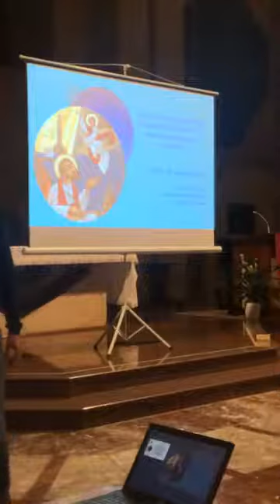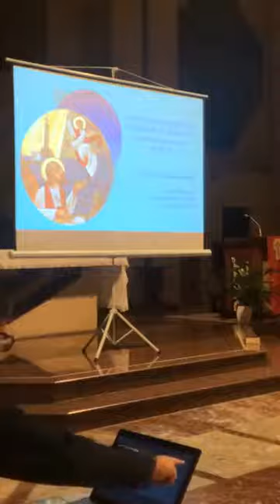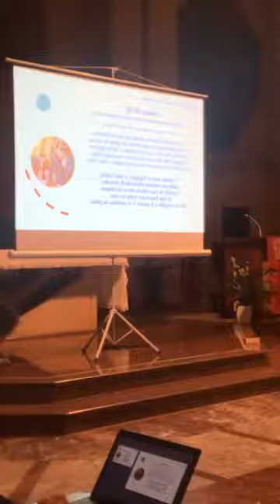Ricorda e Racconta - 3° Incontro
3° Incontro de "Ricorda e Racconta", la catechesi narrativa del vangelo di Marco

Mc 1,21-45